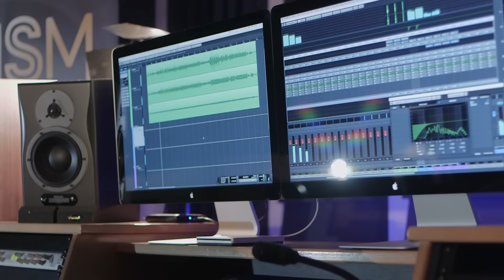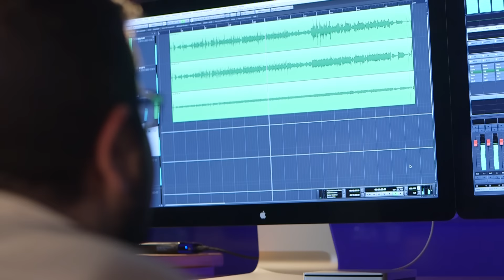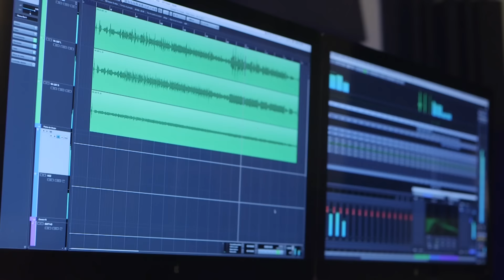Pedro Garcia COVER - (Dialeto / Tu Não tas a ver / Shape of you) ACOUSTIC LIVE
Cantor: Pedro Garcia
Arranjo Musical: Pedro Garcia
Produção de Imagem: Roberto Assis / Marco Bastidas / David
Edição e Mistura: MSM Studio - Eduardo Gonçalves
Local: MSM Studio - Funchal